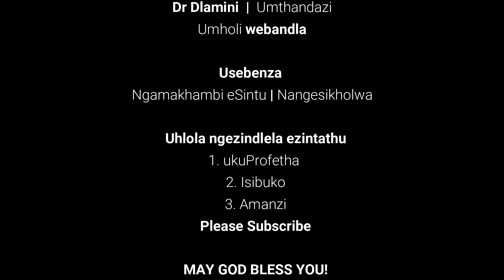Ubuthakathi | Amaloyo | Ukulungisa umsamo